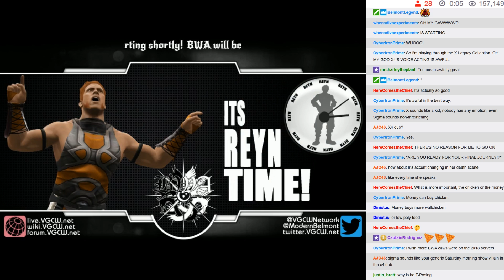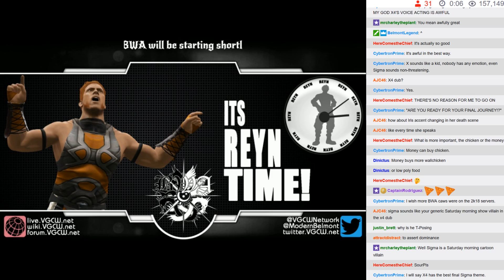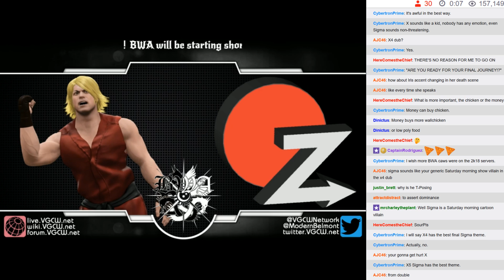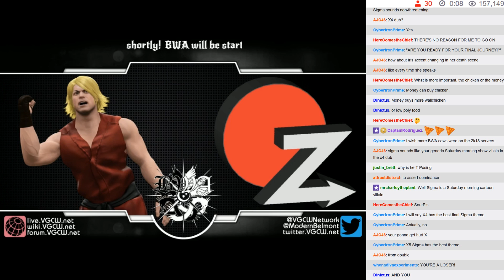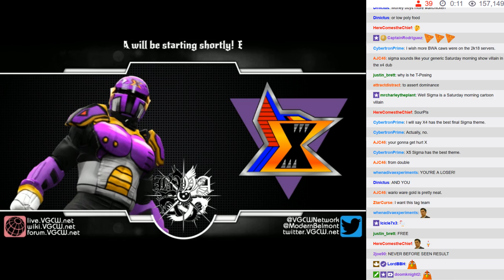BWA S6E5 - 00: Preshow